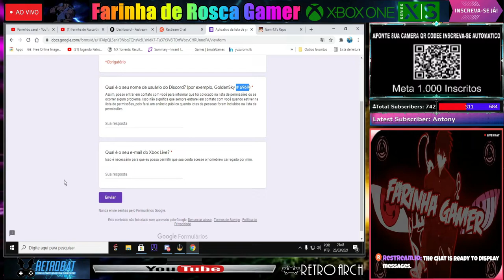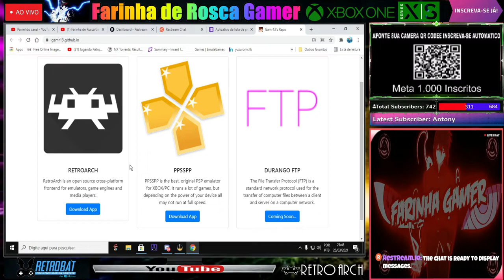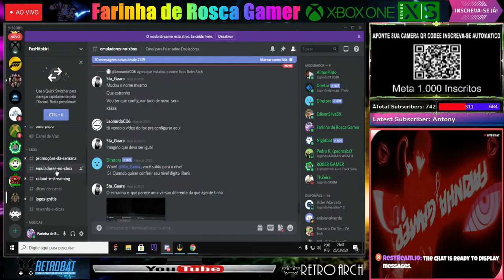RetroarchBrasil Xbox one Xbox Series SX RA Liberado Pelo T3 Para Xbox One Retail Jogue online